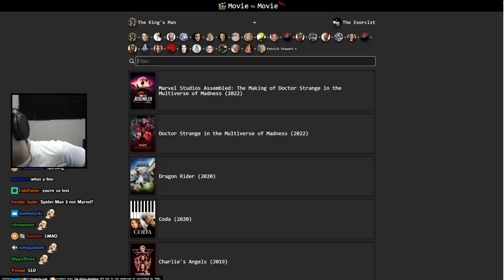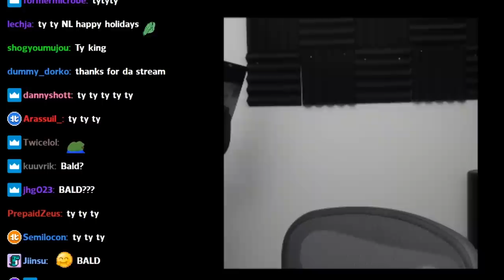Northernlion's chat plays with his daughter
CAT!